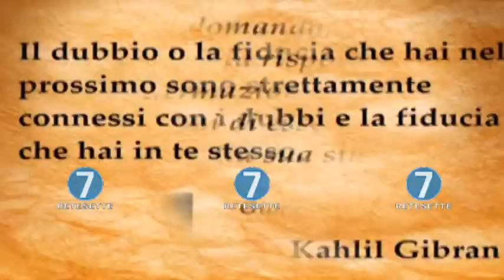RETE 7 - ALMANACCO - 16/08/17